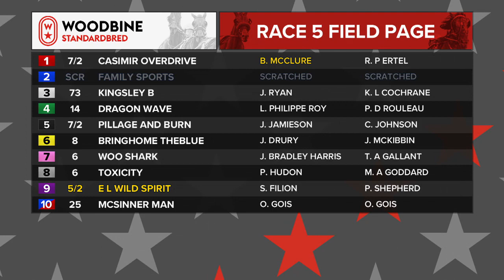Woodbine, Mohawk Park, November 18, 2019 Race 5